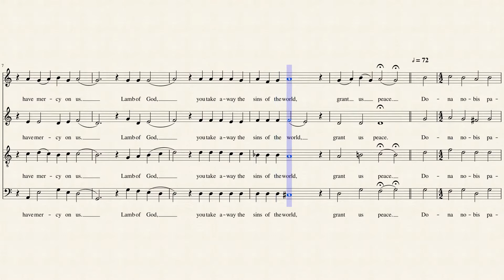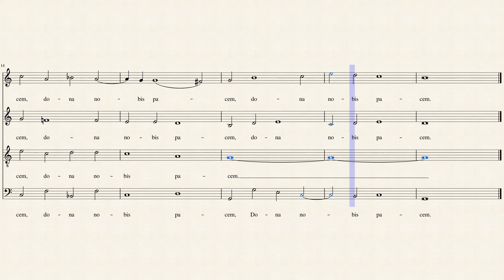Agnus Dei (Bass)